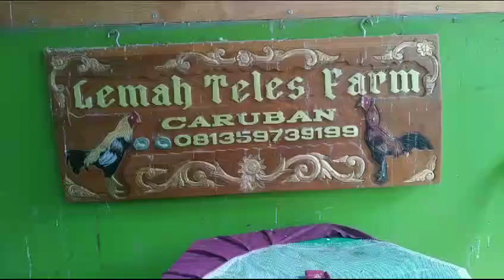Amunisi budal banyuwanggi